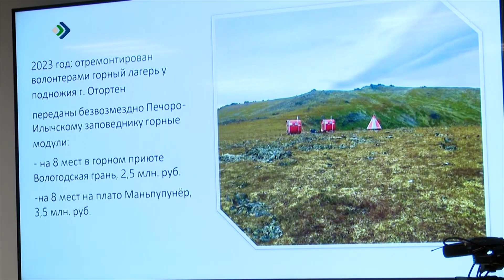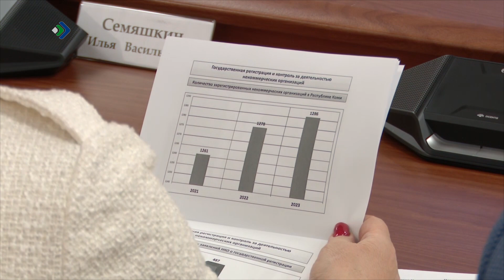Талун. Сыктывкар. 13.03.2024